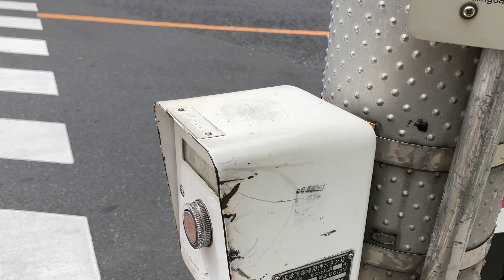音響信号機(擬音式)東京都品川区内「ゼームス坂上」交差点※主道側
小糸又は三工社製　警交仕規第217号版2？
製造年月:平成13年度？
形式不明
鳴動音　主道側　カッコー
　　　　従道側　ピヨ

大井町駅近くの交差点に残る217号初期型擬音式(同種鳴き交わし)。
盲人用押しボタンの製造年月が平成13年10月なので、同時期に音響も製造された物と思われます。